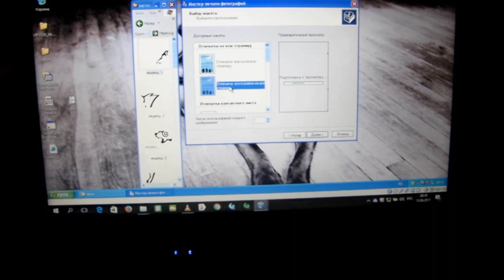Щит из игры Скайрим своими руками. Из дерева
Учимся делать настоящий щит